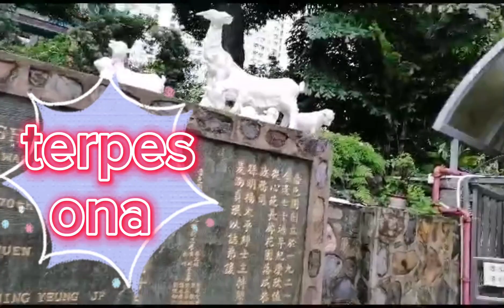pagi guys kagum dengan ke indahan temple nenek ku sangat bahagia melihat nya#kenchanalove6625#video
seru banget nenek ku sangat bahagia melihat temple yang di tuju sangat indah